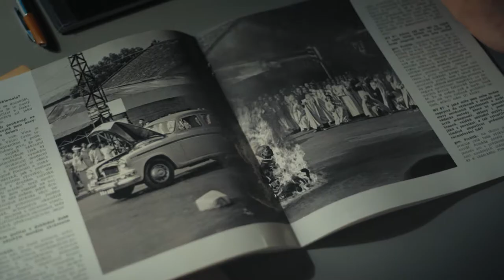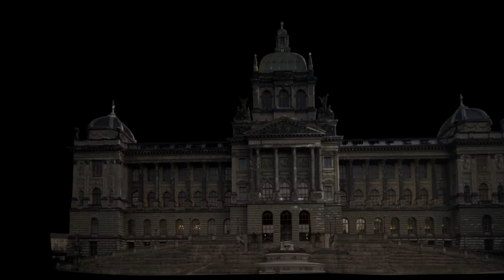Jan Palach Breakdown